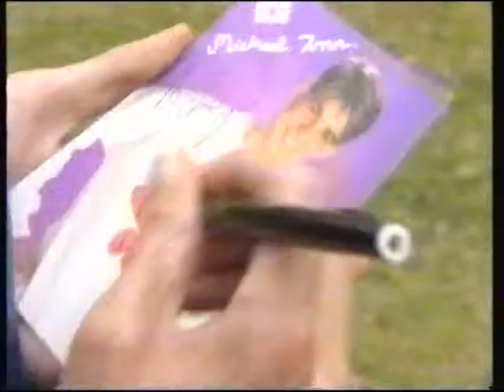Girlfriend On The Afternoon Show With Michael Tunn 1992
Girlfriend on The Afternoon Show with Michael Tunn with there song 'Take It From Me' from 1992